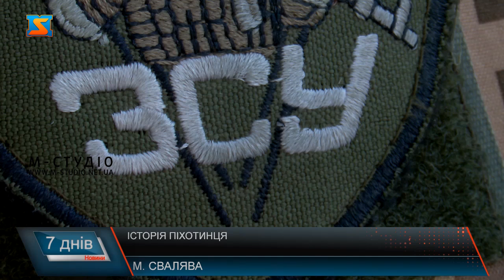Історія піхотинця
Усміхнений, позитивний та сильний духом, хоча сьогодні пересувається на милицях, та вже планує повернутися на передову до побратимів.  Військовий 66 бригади ЗСУ, піхотинець – Петро Дюречка, родом з Сускова, що на Мукачівщині. Закарпатець доброволець, долучився до лав збройних сил навесні цього року. Чоловік працював завгоспом у закладі освіти, проте змінив профіль та став помічником стрільця. На навчаннях довелося опановувати зброю, правильно поводитися з боєприпасами – гідно та результативно вести боротьбу з ворогом. Пан Петро каже, досвіду до війни не було, тому все довелося опановувати з 0. Перший бій – особливо запам’ятався піхотинцеві. Тоді, каже, ворог готувався ретельно, тому потрібно було діяти рішуче. Відстрілювалися і вдень і вночі. Військовослужбовець каже, ворог не спить. Тому службу наші захисники несуть майже без відпочинку. Під час одного з  запеклих  боїв,  пан Петро отримав важке поранення. Каже, побратими разом з парамедиками робили все можливе, аби врятувати його життя.  Військовий каже – його бригада стала другою родиною. Адже захисники роблять все можливе аби зберегти життя одне одного. Нині боєць лікується. Відновлює фізичне здоров’я та прагне повернутися на фронт. До своїх. Закарпатець приклад того, що стан здоров’я не може стати на заваді бажанню та прагненню до боротьби. Адже каже, що  відстоював своє, а це один з головних обов’язків свідомого та справжнього українця.